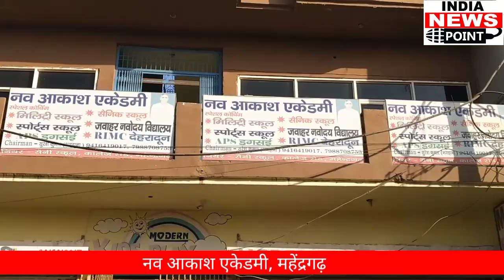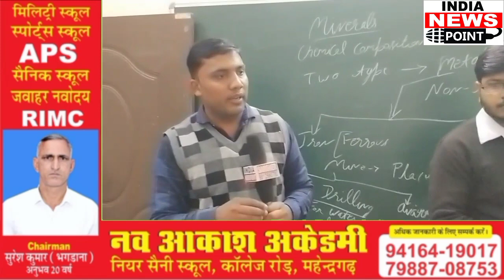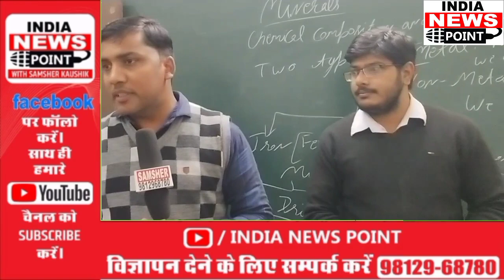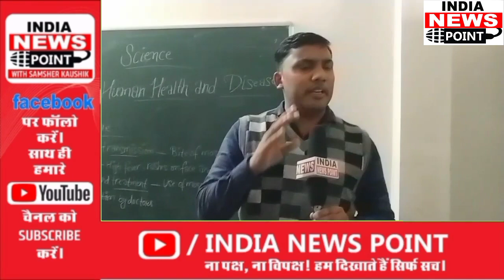Nav Aakash Academy Mahendergarh | नव आकाश एकेडेमी करवा रही हैं सैनिक व मिलट्री स्कूल की तैयारी